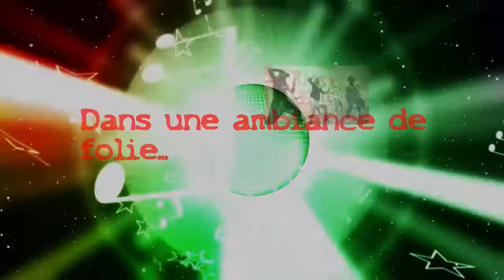ZUMBA® PARTY Strass et paillettes 1005 2014